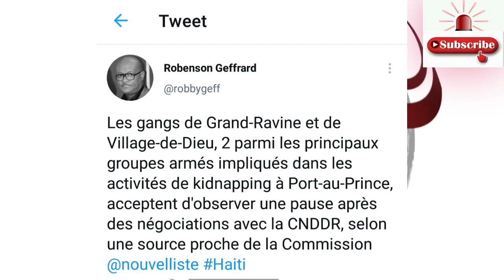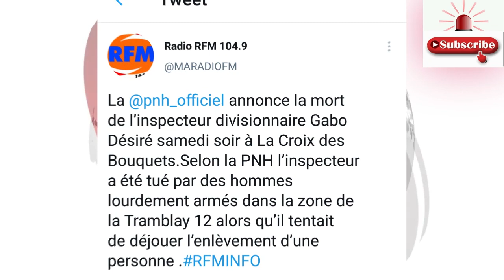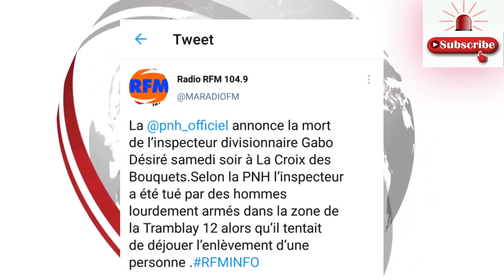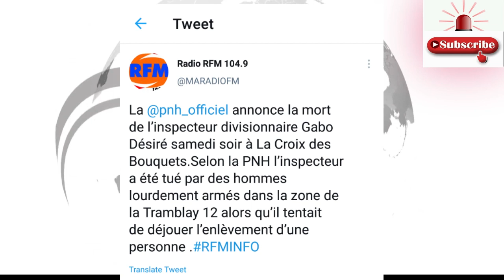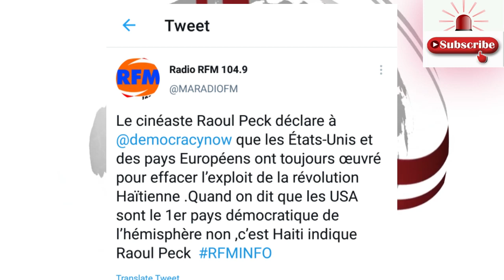Nouvèl sa montre aklè jwèt enstans konsène ak bandi yo nan Kidnapin nan \ Marcus